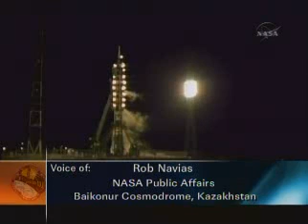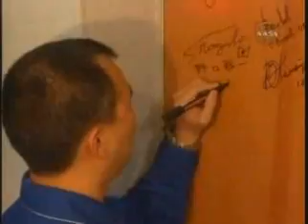Soyuz TMA17: Launch Coverage1/5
Expedition 22 Crew Prepares for Launch
野口聡一宇宙飛行士